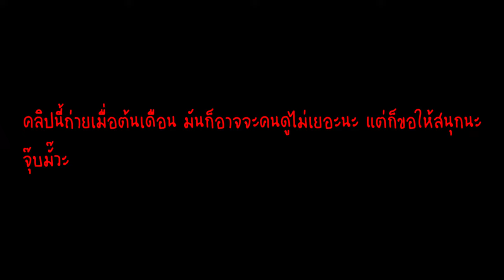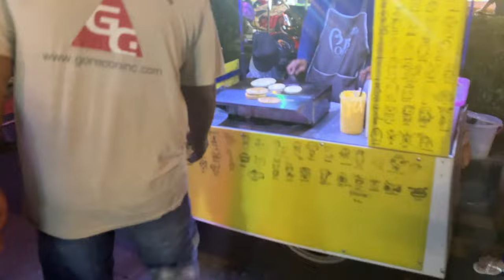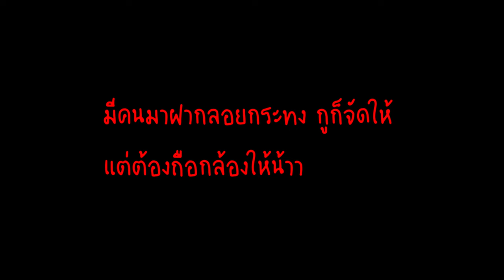ลอยกระทงหรือลอยเจ้าหญิง 👸🏻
สรุปผมลอยกระทงหรือลอยเจ้าหญิง?!?!?! 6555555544
💰💰 Support me 💰💰
              หรือ
True wallet